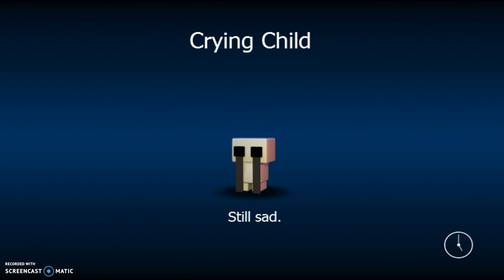Fnaf World Clocks and Clocks! #2